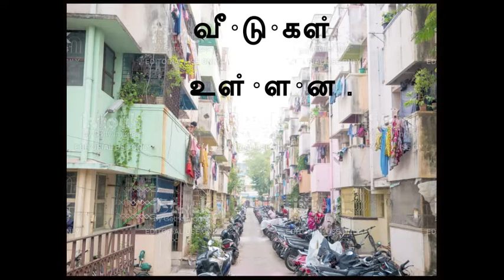'Homes' Read-aloud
Bilingual English-Tamil read-aloud for beginners